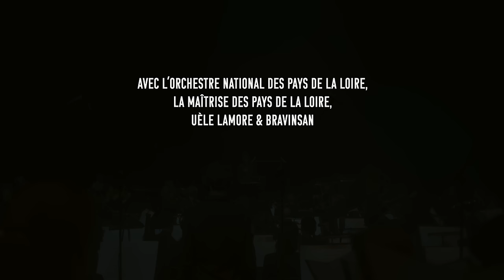Thylacine - Poly (and 74 musicians) (Official Video)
Directed by Cécile CHABERT & THYLACINE

Director of Photography : Celidja Pornon
Camera Assistant:  Emile Cervia
Director Assistant: Léna Charlon
Post production : Cécile Chabert
Production : SONY MASTERWORKS
Executive production : INTUITIVE RECORDS Management: Clarisse ARNOU Coordination: Lisa BOISSOLES

WITH
Orchestre National des Pays de la Loire, conducted by Uèle Lamore
Bravinsan Karunanithy: Piano
Maîtrise des Pays de la Loire, conducted by Pierre-Louis Bonamy
Lead Violin: Nathalie Shaw

Recorded at Le Quai, Angers by Hugo Scremin, assisted by Nicolas Erard
Mixing: Antoine Thibaudeau and Hugo Scremin
Mastering: Antoine Thibaudeau

Composer: Thylacine
Arrangements: Uèle Lamore, Antoine Thibaudeau

Thylacine ‘Poly (and 74 musicians)’
(Thylacine)
Publ. : Budde Music France / Premiere Music Group / BMG Rights Management France / R.O.A.D.S Publishing

Project carried out with the support of DRAC des Pays de la Loire, SACEM and ADAMI.